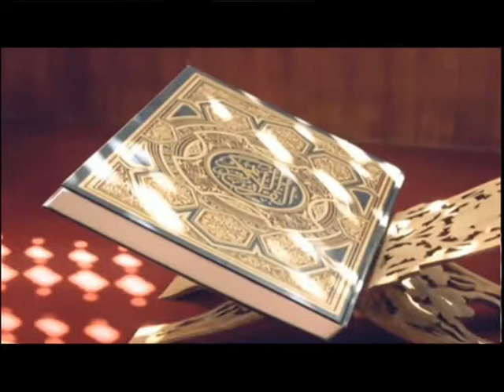Muminer Jiggasha S2 211117